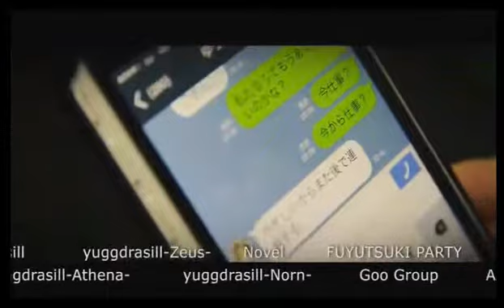彩風仁のイケてるホクロじゃNight☆唯月ゆうやのイケてるオトコじゃNight☆Vol.50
HAREM【唯月ゆうやのイケてるオトコじゃNight☆】(17/8/11)
歌舞伎町で名だたるホストたちが在籍するKG-PRODUCE
その中でも飛ぶ鳥を落とす勢いで成長し続ける若き天才、HAREM在籍の唯月ゆうやがMCを務めるトーク番組がスタート！！
これまでに出演した生放送ではディスコメントへの軽快な切り返しからアンチをファンに変えると話題に！！
イケてるホストからイケてるオトコへ！最新のモテスタイルはココでチェック☆
《出演》
[HAREM] 彩風仁、白
《店舗情報》
HAREM(1部)

RICH(1部)
東京都新宿区歌舞伎町1-2-7 ダイカンプラザ星座館9F